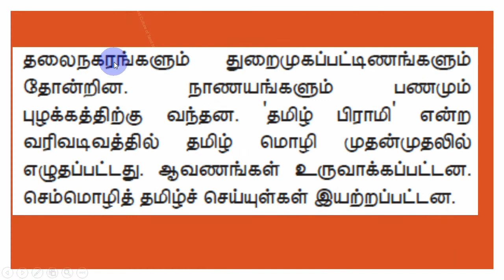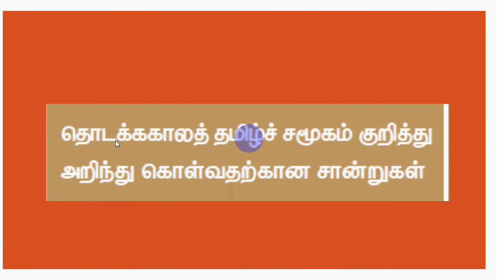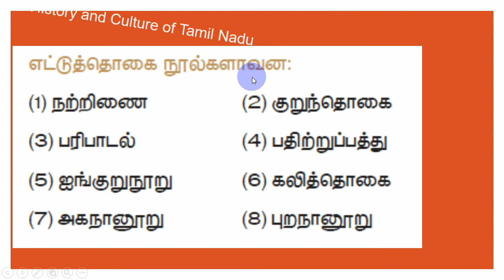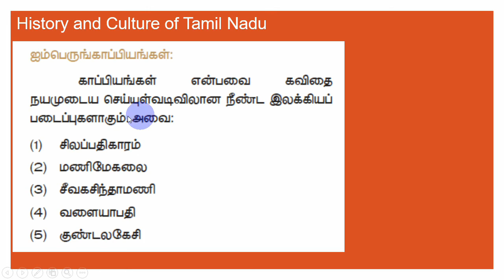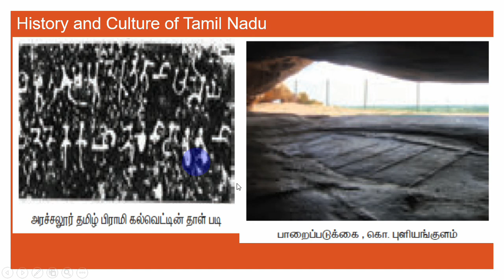34. Unit - III கல்வி உளவியல் PG TRB 2021 - Education Methodology Psychology SRT Study Circle Group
தொடக்ககாலத் தமிழ்ச் சமூகமும் பண்பாடும்
34. Unit - III கல்வி உளவியல் PG TRB 2021 -  Education Methodology Psychology SRT Study Circle Group
தொல்பழங்காலத் தமிழகம்
33. Unit - III கல்வி உளவியல் PG TRB 2021
பெண்களின் நிலை
32. Unit - III கல்வி உளவியல் PG TRB 2021
நகரங்கள் உருவாகுதல்
31. Unit - III கல்வி உளவியல் PG TRB 2021
SSA RMSA கோத்தாரி தமிழகக் கல்வி
30. Unit - III கல்வி உளவியல் PG TRB 2021
உட்ஸ் கல்வி அறிக்கை(1854) -  சார்ஜண்ட் அறிக்கை(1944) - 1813ஆம் ஆண்டின் பட்டயச் சட்டம்,
29. Unit - III கல்வி உளவியல் PG TRB 2021
இடைக்கால இந்தியாவில் கல்வி - நவீன கல்வி முறை
28. Unit - III கல்வி உளவியல் PG TRB 2021
பண்டைய கால இந்தியாவின் கல்வி
27. Unit - III கல்வி உளவியல் PG TRB 2021
தீரன் சின்னமலை, வேலூர் கலகம்(1806)
26. Unit - III கல்வி உளவியல் PG TRB 2021
வேலு நாச்சியார் , மருது சகோதரர்கள்
25. Unit - III கல்வி உளவியல் PG TRB 2021
பூலித்தேவர் , வீரபாண்டிய கட்டபொம்மன்
விவசாயிகளின் புரட்சிகள்
22. Unit - III கல்வி உளவியல் PG TRB 2021
ஆங்கிலேயர்களின் நிர்வாக அமைப்பு
21. Unit - III கல்வி உளவியல் PG TRB 2021
ஆங்கிலேய - மைசூர் போர்
20. Unit - III கல்வி உளவியல் PG TRB 2021
கர்நாடகப் போர்கள்
19. Unit - III கல்வி உளவியல் PG TRB 2021
ஐரோப்பியர்களின் வருகை
18. Unit - III கல்வி உளவியல் PG TRB 2021
தமிழகத்தில் பௌத்தம்
17. Unit - III கல்வி உளவியல் PG TRB 2021
பௌத்தம்
14. Unit - III கல்வி உளவியல் PG TRB 2021
முற்காலச் சோழர்கள் - கலையும் கட்டடக்கலையும்
13. Unit - III கல்வி உளவியல் PG TRB 2021
JOIN MATHEMATICS PGTRB MCQ's  - TEST BATCH - 2021 UNIT WISE MATHS AND PSYCHOLOGY - SRT STUDY CIRCLE GROUP- MATHS
PlayList for all Unit Psychology

சேரர் சோழர் பாண்டியர்
4. Unit - III கல்வி உளவியல் PG TRB 2021
சமணம் பௌத்தம்
3. Unit - III கல்வி உளவியல் PG TRB 2021
தமிழ்நாட்டின் பெருங்கற்காலம் / இரும்புக்காலம்.
2. Unit - III கல்வி உளவியல் PG TRB 2021
தமிழ்நாட்டின் பண்டைய நகரங்கள்
1. Unit - III கல்வி உளவியல் PG TRB 2021

கல்வி உளவியல் QNs PG TRB 2021

0:00 PG TRB கல்வி உளவியல்
0:20 Education Methodology

MCQ PG TRB - கல்வி உளவியல் - Mcqs - Psychology -SRT Study Circle

EDUCATION METHODOLOGY

Unit-III
History and Culture of Tamil Nadu: Political – Spiritual – Religion – Literature –
Language – Education – Natural Resources – Trade – Occupations – Historical places – Tourist
centers - Arts – Games – Society.

Unit III - History of Tamil Nadu
Ancient period – Sangam age – Chera, Chola, Pandias – Economical, political,
social conditions – Literature – Architecture – Fine arts – Geography of Tamil Nadu – Natural
boundaries – Resources – Rivers and places